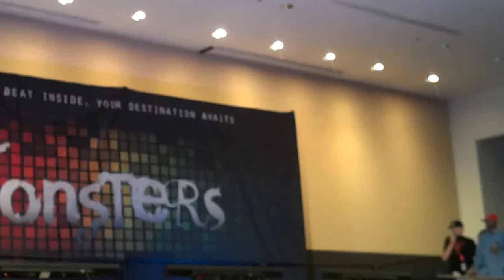Nappytabs Faculty Performance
Nappytabs Monsters of Hip-Hop Worcestor 2012 Faculty Performance